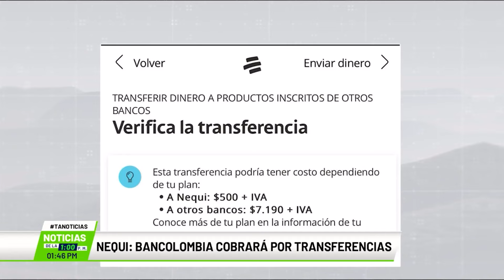Nequi Bancolombia cobrará por transferencias - Teleantioquia Noticias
Bancolombia anunció que empezará a cobrar por las transferencias a Nequi.